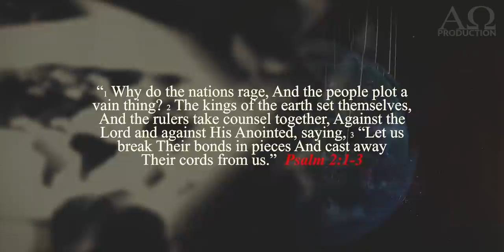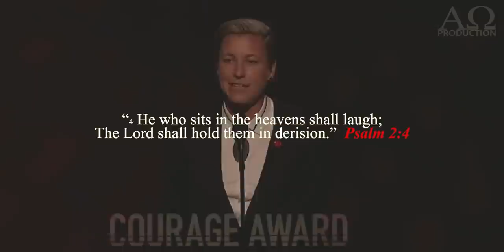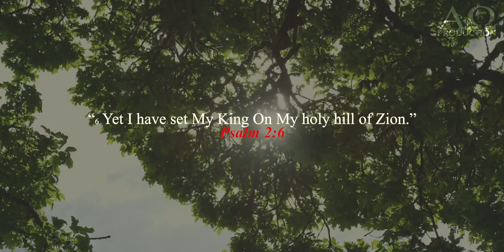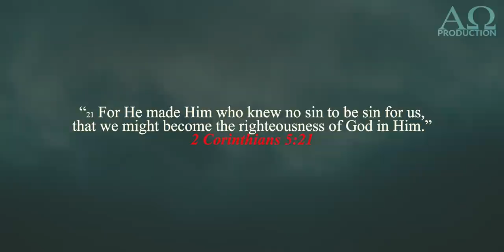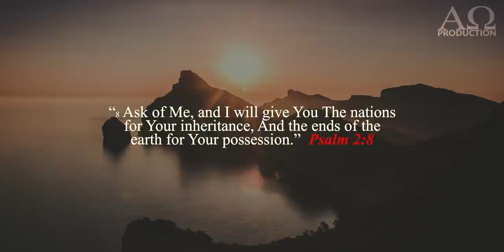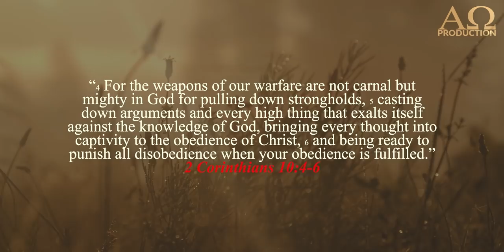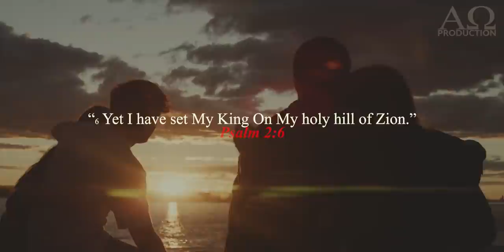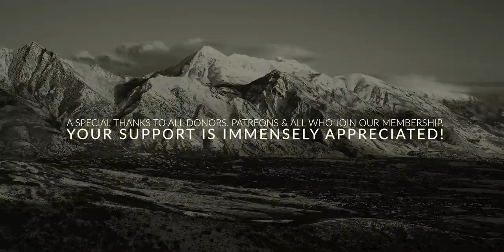The Rulers of Earth Are Rising Up, Plotting Together, Against The Lord & Against His Anointed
Why do the nations rage, And the people plot a vain thing? The kings of the earth set themselves, And the rulers take counsel together, Against the Lord and against His Anointed, saying, “Let us break Their bonds in pieces And cast away Their cords from us.” He who sits in the heavens shall laugh; The Lord shall hold them in derision. - 𝐏𝐬𝐚𝐥𝐦 𝟐:𝟏-𝟒

Lately many of our videos have been running limited ads or been demonetized because of the truth speaking content, content that speak against this day and age, provocative content, "Hateful Speech or Conspiracies" as Youtube calls it. We see a great censorship arriving against christian "truth-channels". Becoming a member on this channel will help us continue to spread God's message uncensored and eventually be independent of ads.